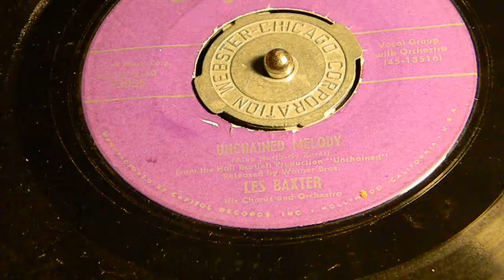Unchained Melody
Les Baxter
Capitol 3055
45 RPM